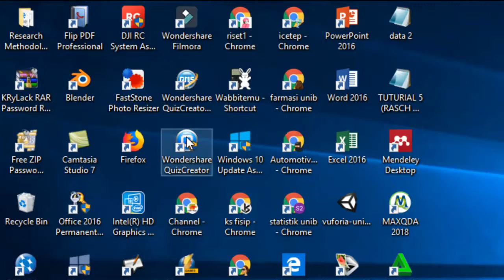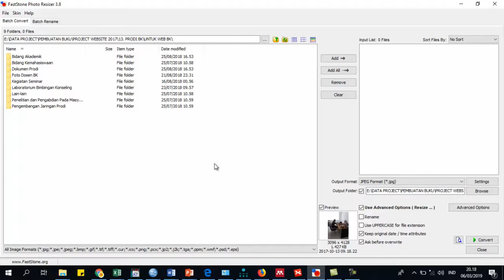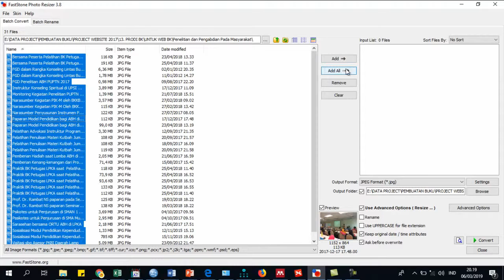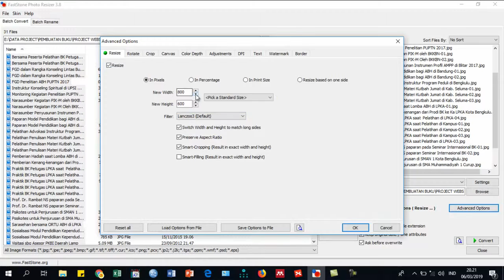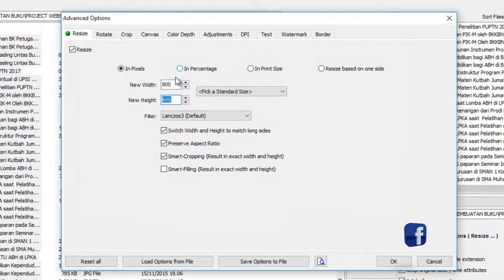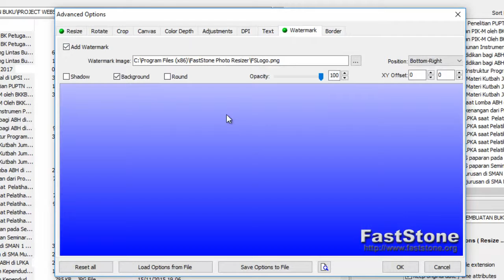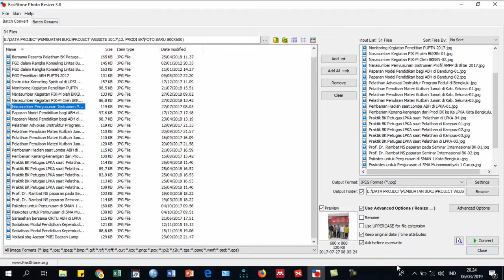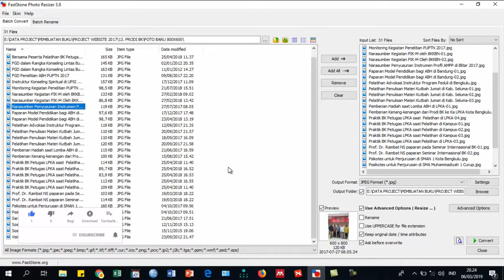Cara Mengubah Ukuran Photo Secara Massal Hitungan Detik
Deskripsi :

Tutorial Kali ini akan membahas tentang bagaimana mengubah cepat ukuran photo photo yang berbeda beda ukuran menjadi 1 ukuran dalam hitungan detik saja. Semoga bermanfaat .